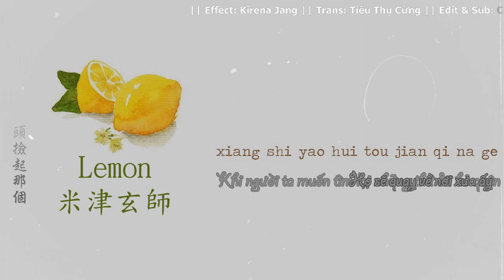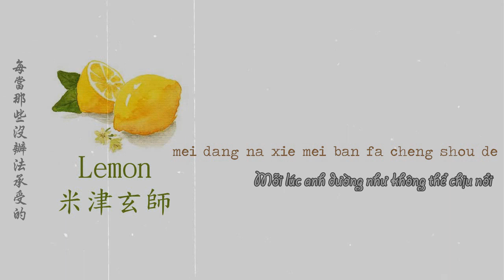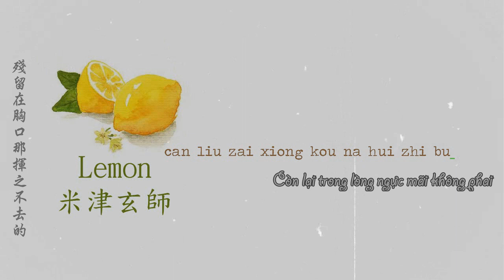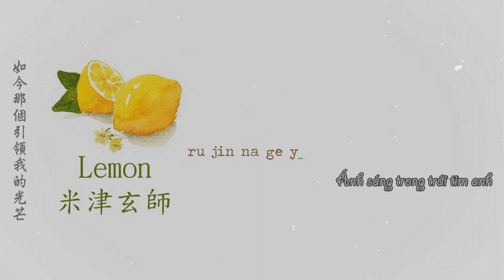[Vietsub + Pinyin] Lemon - Chinese version || Cello cover